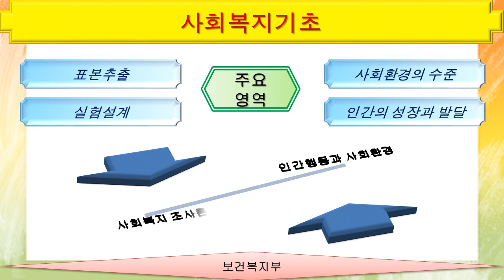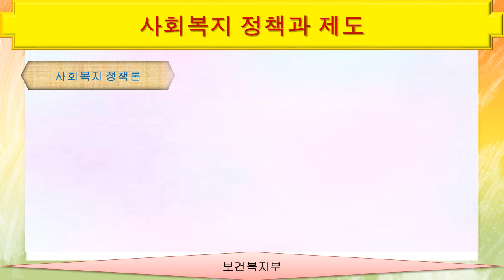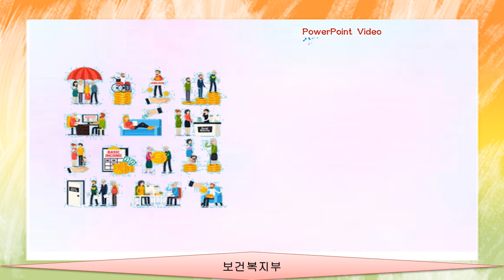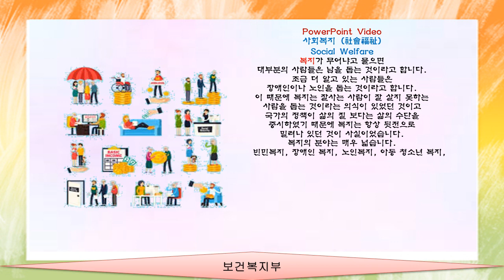{ 사회복지 (社會福祉) // Social Welfare }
모차르트 (Mozart) "피아노 소나타 18번 2악장"  으로
Storytelling Video를 만들었습니다.